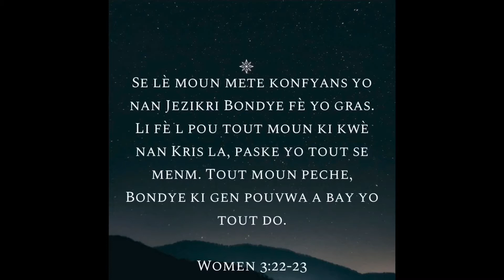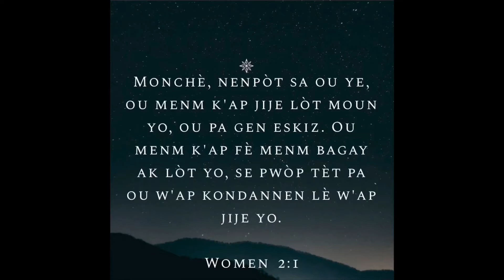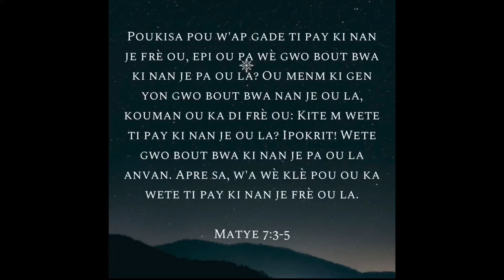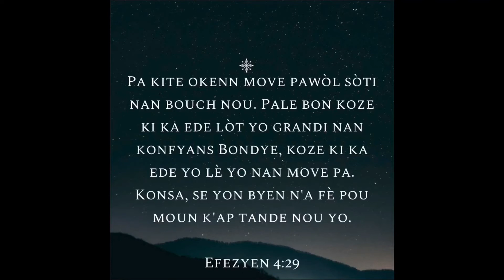Medikaman Pou Ipokrizi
Chak maladi gen remèd, sesa ki fè jodia nou jwenn delivrans nou anba epidemi ki rele ipokrizi a...